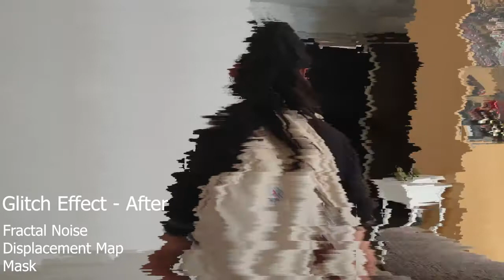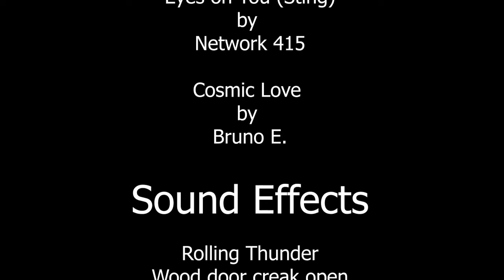P13 SeahEnTing 17031252 Showreel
video footage by ghibli

Sound effects from Sound Bible